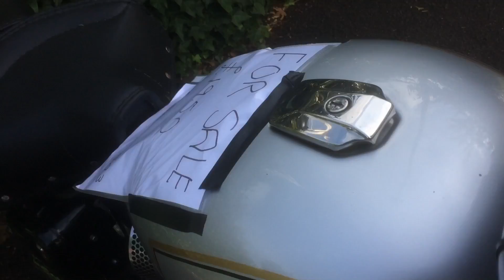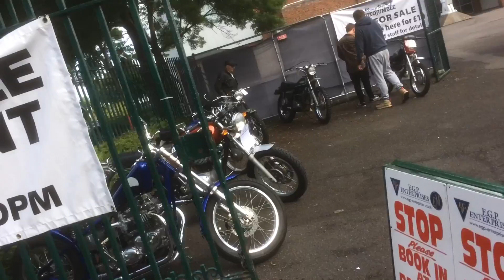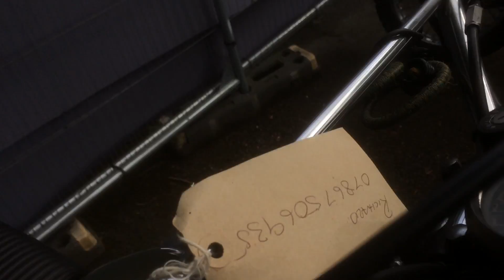ALL MOTORCYCLES FOR SALE by Front Gates at KEMPTON PARK Bike Autojumble BSA MotoGuzzi YAMAHA Triumph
... motorcycles for sale by Kempton front gates
... July 2022